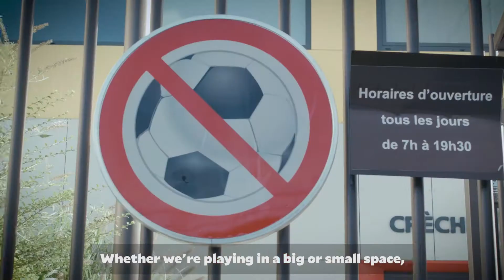Meet Nike Ambassador Igor Kouatche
Discovered in the suburbs of Paris Igor Kouatche was one of 8 Tonsser players who was selected as ambassadors in the Nike Phantom campaign.